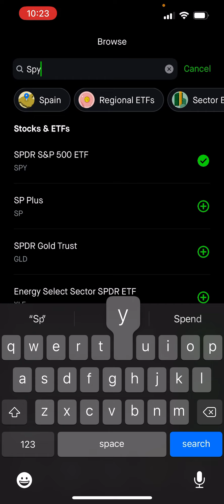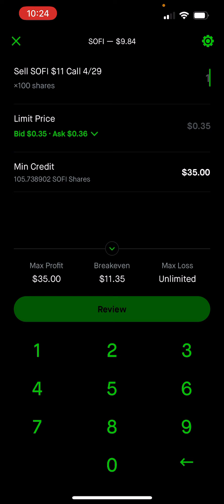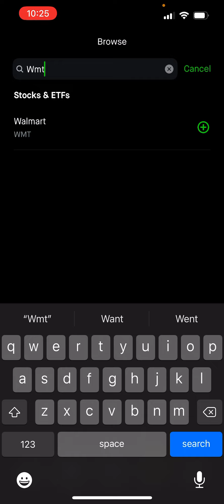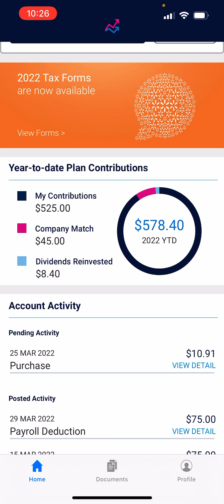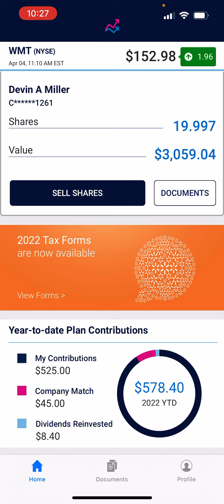19 Year Old BEGINNER Robinhood Portfolio (Selling SOFI Options)